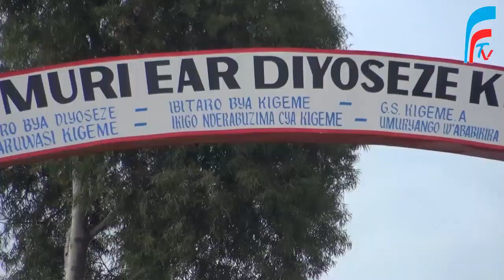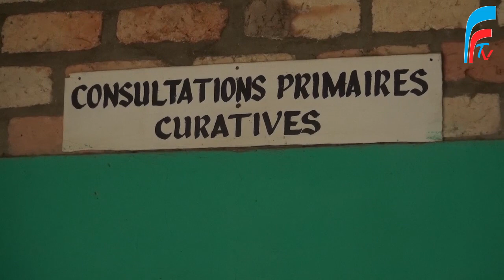"Shishikara ushime" igisa nk'icyorezo kibasiye aba-Nyamagabe